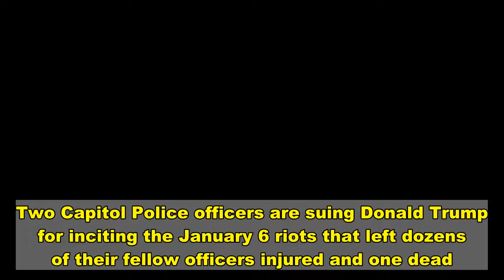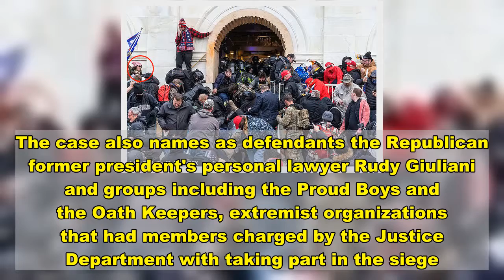Capitol cops sue Donald Trump for 'inciting' January 6 riots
Two Capitol Police officers are suing Donald Trump for inciting the January 6 riots that left dozens of their fellow officers injured and one dead. which they said was spurred on by the former president. Their suit filed in federal court in Washington on Tuesday said: 'The insurrectionists were spurred on by Trump's conduct over many months in getting his followers to believe his false allegation that he was about to be forced out of the White House because of massive election fraud.  'The insurrectionist mob, which Trump had inflamed, encouraged, incited, directed, and aided and abetted, forced its way over and past the plaintiffs and their fellow officers, pursuing and attacking them.'Blassingame, a 17-year veteran of the Capitol police force, said he incurred injuries to his head and back and suffers emotionally from the event.   Share this article   Share   The African-American officer said he was also subjected to racist attacks during the assault on Congress from the Trump supporters.Hemby, an 11-year officer, suffered hand and knee injuries after being crushed against Capitol building doors, and was sprayed in his face and on his body by chemical sprays in the attack.   'Officer Hemby normally has a calm demeanor but has struggled to manage the emotional fallout from being relentlessly attacked,' the suit says.The lawsuit compiles numerous instances in which it says Trump encouraged the insurrection.It accuses Trump of directing and abetting assault and battery and emotional distress, incitement to riot, and violating public safety statutes.The officers asked the court for compensatory damages of a minimum of $75,000 each and an unstated amount in punitive damages.The lawsuit added that Blassingame 'is haunted by the memory of being attacked, and of the sensory impacts - the sights, sounds, smells and even tastes of the attack remain close to the surface'.    It added: 'He experiences guilt of being unable to help his colleagues who were simultaneously being attacked; and of surviving where other colleagues did not.' They claimed the mob was spurred on by calls by Trump to march on the Capitol to stop Joe Biden being certified as president.  which the then president had falsely claimed was rigged. . He was acquitted after the Senate voted 57–43 for conviction, falling ten votes short of the necessary two-thirds majority.   Trump is already fighting two lawsuits filed by lawmakers over his role in the January riots. Bennie Thompson, a Mississippi Representative who serves as chairman of the House Homeland Security Committee, sued Trump over allegedly inciting the violence.The suit was filed in conjunction with the National Association for the Advancement of Colored People and claimed that Trump prevented Congress 'by the use of force, intimidation, and threat' from carrying out its constitutional duties.The case also names as defendants the Republican former president's personal lawyer Rudy Giuliani and groups including the Proud Boys and t